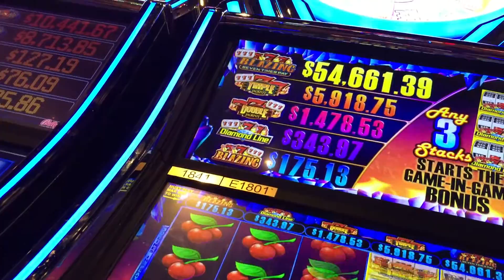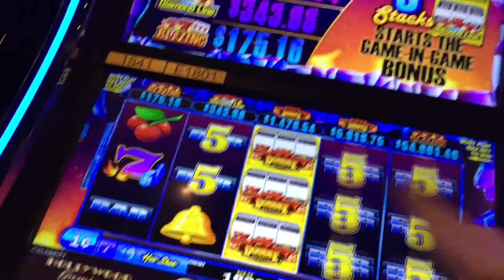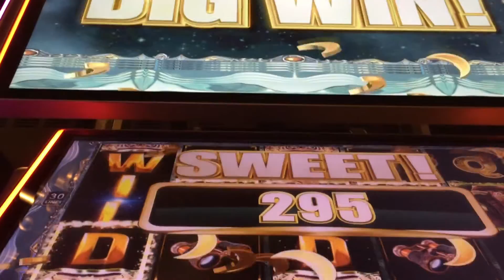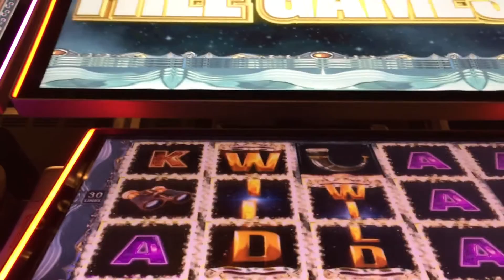Hot Shot & Moon Maidens Slot Machine ** Bonus*